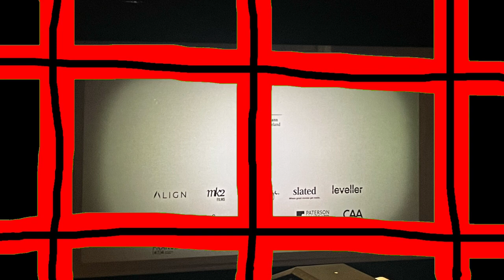(PLEASE DON’T BLOCK THIS) Digital Cinema Endings: The Inventor (2024) (Pictures Only)